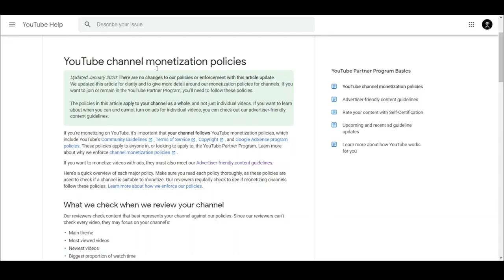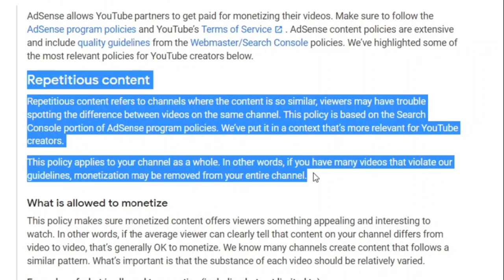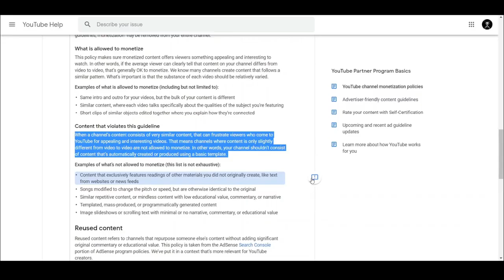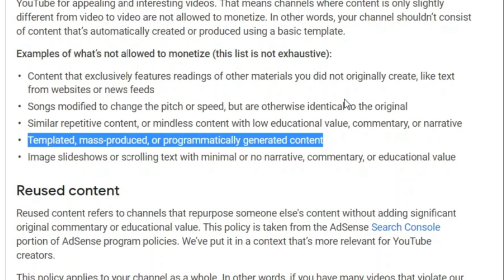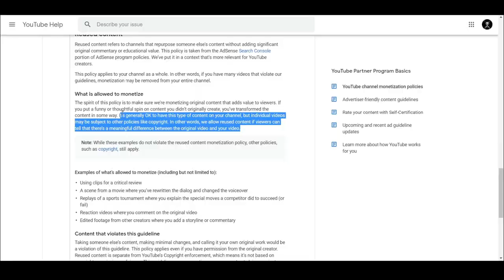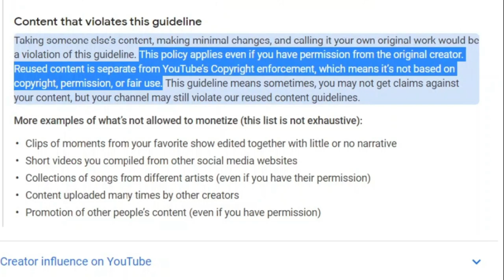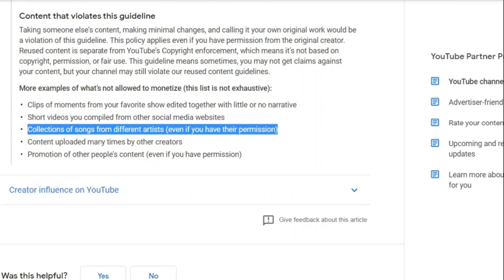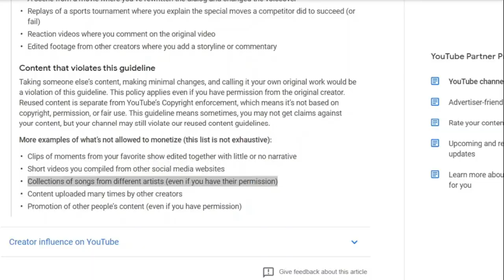YouTube Monetization Policy in Sinhala (2020 Update) | Point by Point Explanation in Sinhala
Through this video I will deeply explain you what are the latest youtube monetization policy and the community guidelines which YT teams has implemented in 2020 in Sinhala. I will discuss point by point till the end. You must have a complete idea of these policies before you start a youtube channel.